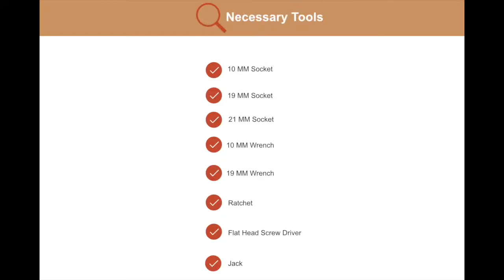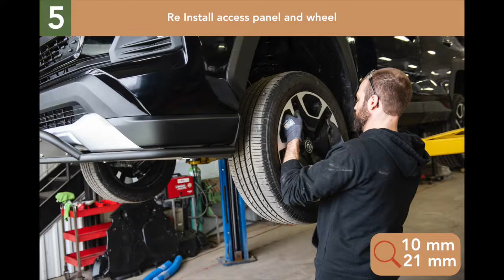Toyota RAV4 2019-2023 Skid plate - by LP Aventure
Aluminum construction of a 3/16 "thick providing good protection to the components that are generally exposed under your RAV4's engine oil pan and transmission while still making access available to the oil pan drain plug to facilitate yours oil changes without having to remove each time.